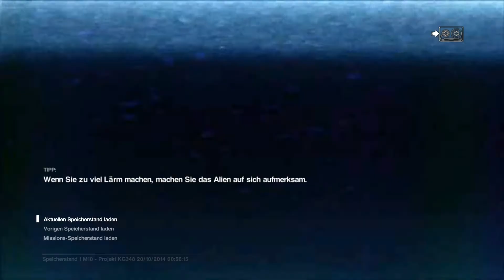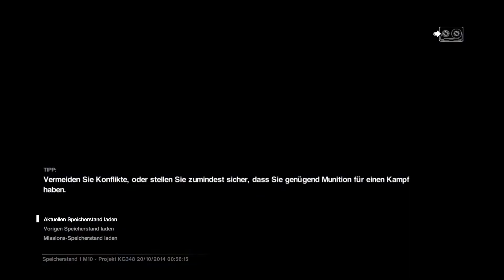ALIEN: ISOLATION - Let's Play #027 [HD] "Mein Freund der Flammenwerfer"